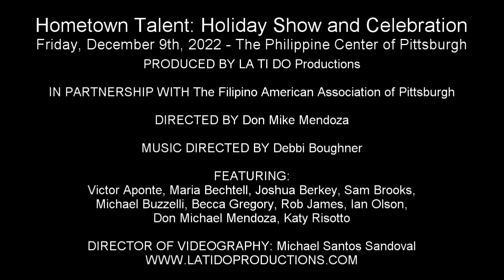Michael Buzzelli - "Bad Santa" (An Original Reading)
Hometown Talent: Holiday Show and Celebration
Friday, December 9th, 2022 - The Philippine Center of Pittsburgh

The Filipino American Association of Pittsburgh

DIRECTED BY
Don Mike Mendoza

Debbi Boughner

FEATURING:
Victor Aponte, Maria Bechtell, Joshua Berkey, Sam Brooks,
Michael Buzzelli, Becca Gregory, Rob James, Ian Olson,
Don Michael Mendoza, Katy Risotto